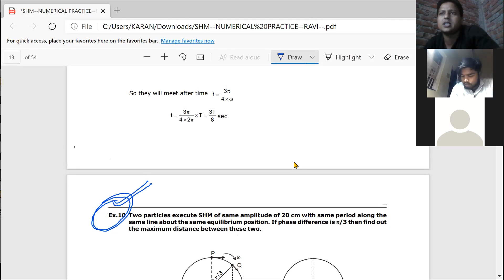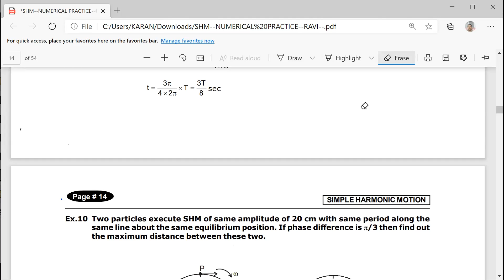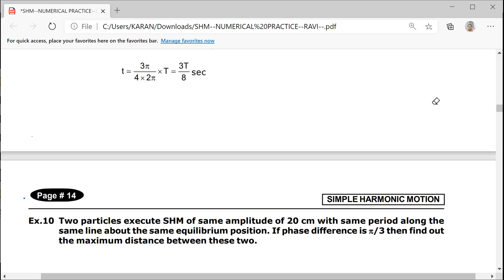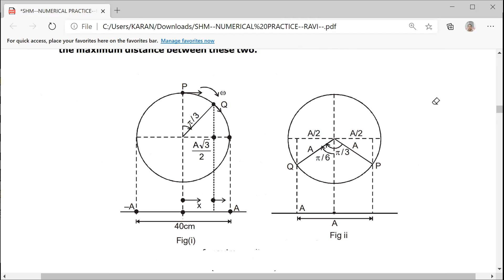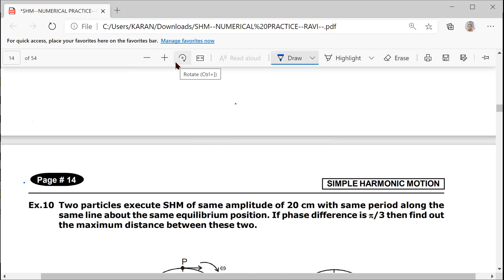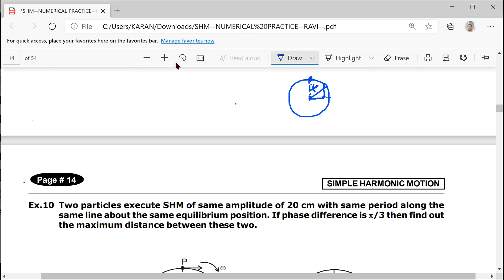shm -L-6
PHASOR --TWO PARTICLES IN SHM
MIN. AND MAX.DISTANCES AND TIME OF MEETING